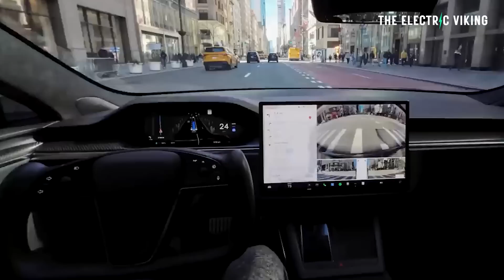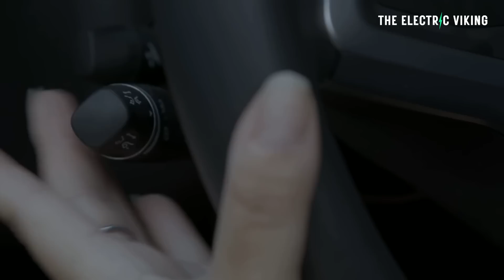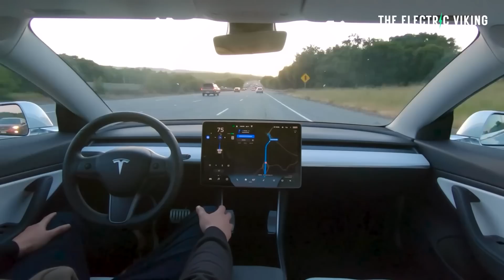China permits Tesla to transfer data for Full Self Driving back to America